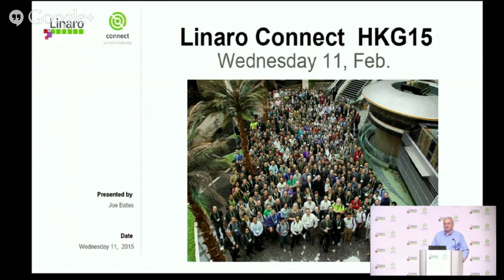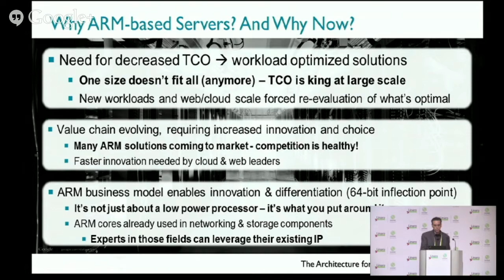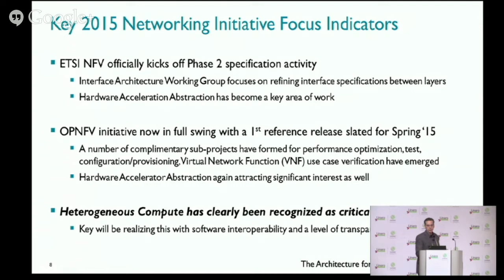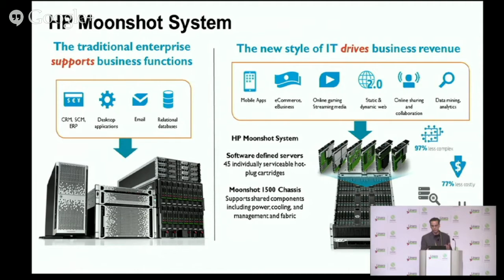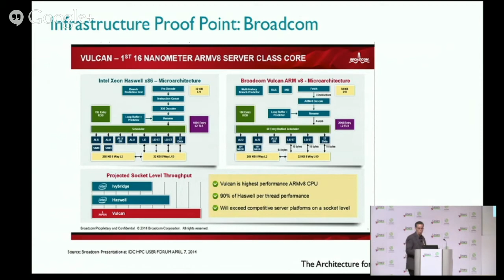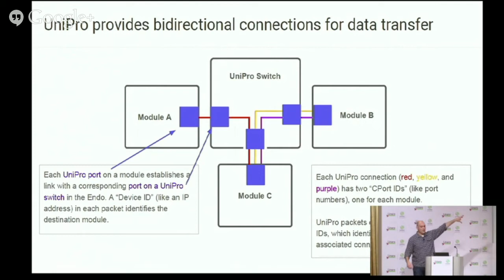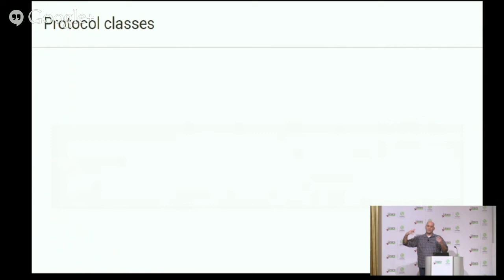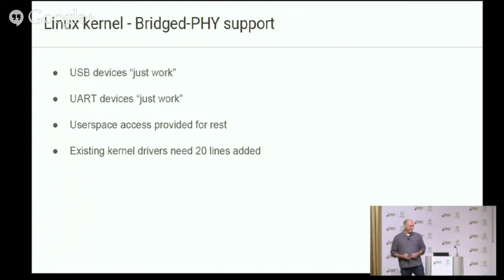HKG15 : Guest Keynote - Bob Monkman, ARM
Guest Keynote - Bob Monkman, ARM